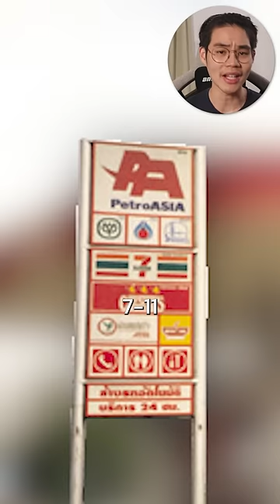ทำไม 7-11 มีแต่ในปั๊มปตท.?